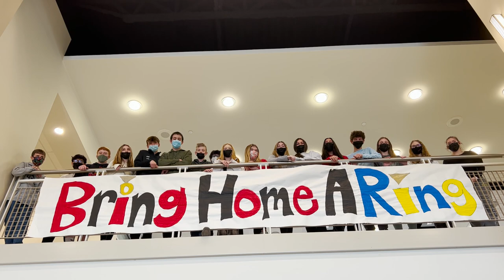Wishing Rob Havenstein Well